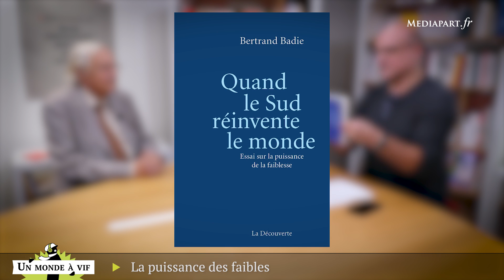Bertrand Badie: «La puissance des faibles»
Entretien avec Bertrand Badie, auteur de « Quand le Sud réinvente le monde: Essai sur la puissance de la faiblesse » (La Découverte).